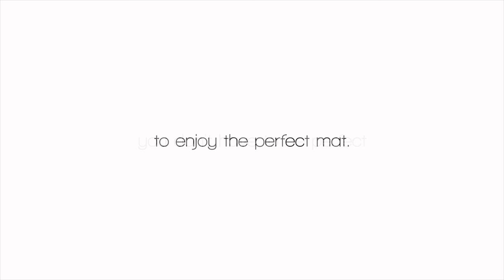LiquidBalance - Perfect. Yoga Mat by CleverYoga.com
LiquidBalance the perfect yoga mat
Client: CleverYoga
Agency: SRQ Photo Video
Director: Denis Lauzon
Director of Photography: Denis Lauzon
Camera: Jeremiah Baumbach
Talent: Zachary V Millsand, Danielle Fanelli
Hair & Make-up: Sophia Sanh
Production: SRQ Photo Video - Denis Lauzon